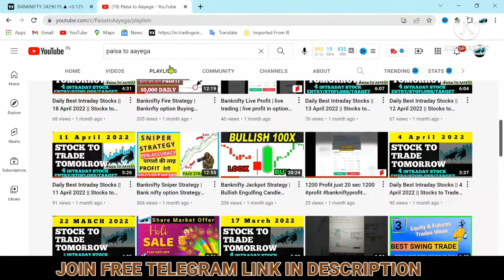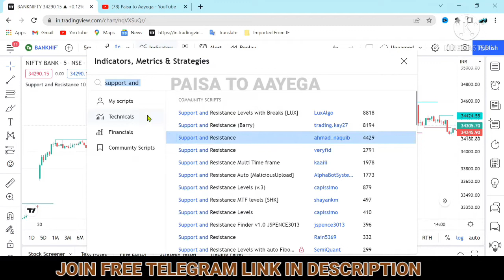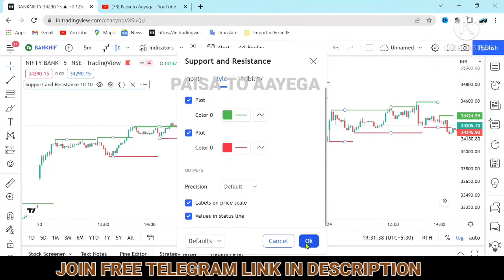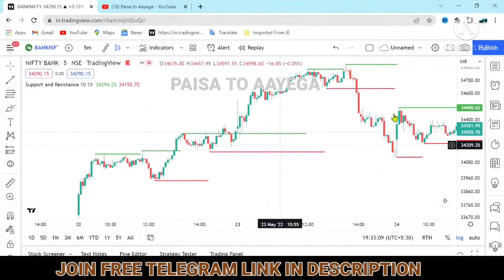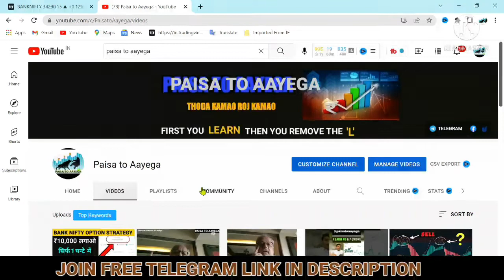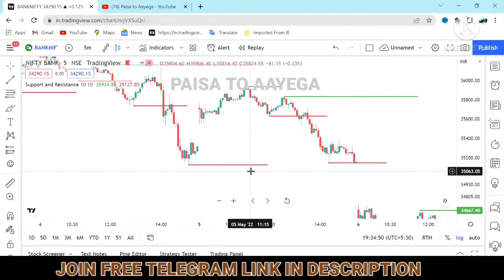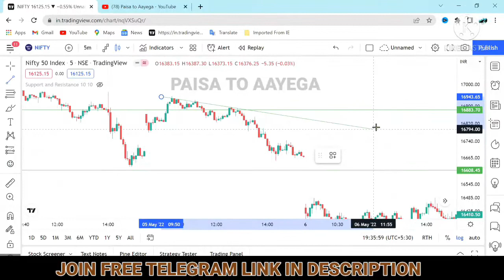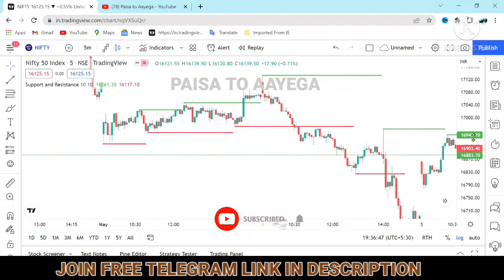Support and resistance indicator tradingview | price action indicator tradingview | live trading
TELEGRAM NAME 👇
PAISA TO AAYEGA

Follow The Link To Open DEMAT Account With UPSTOX In Just 10Mins, Also Get FREE
UPSTOX UCC ID :- 423164

Best indicator on indicator | tradingview indicators buy sell signals | tradingview indicator setup

Topic-
banknifty
banknifty option strategy
nifty prediction
nifty tomorrow
nifty analysis
nifty 50
nifty50 prediction
ntraday trading strategies in hindi zerodha
Call Put Buying intraday Strategy
bank nifty option trading strategy
intraday trading
nifty tomorrow prediction anil singhvi
option buying strategy
booming bulls
nifty
magical trading
price action trading strategies
miss trader
option strategy